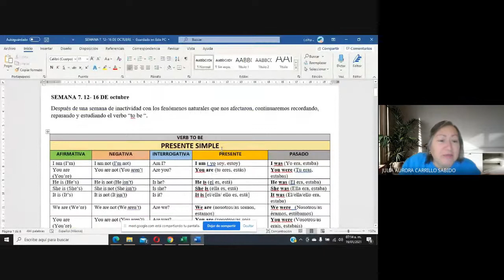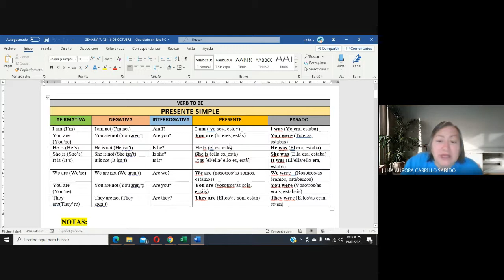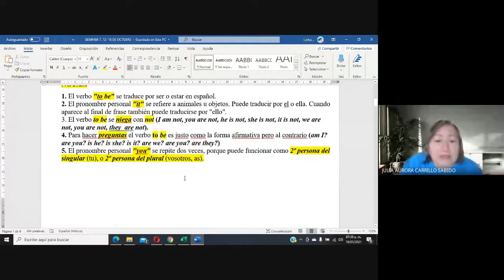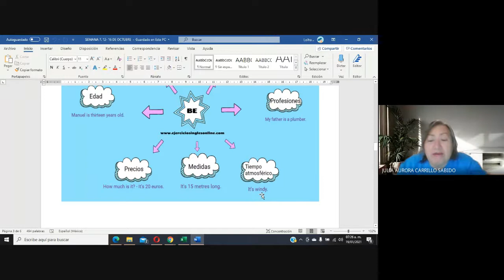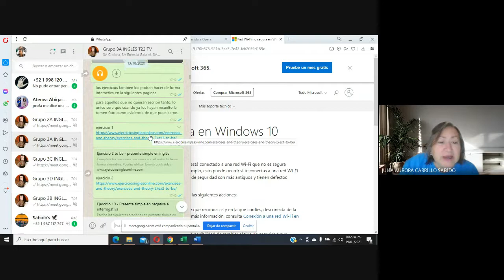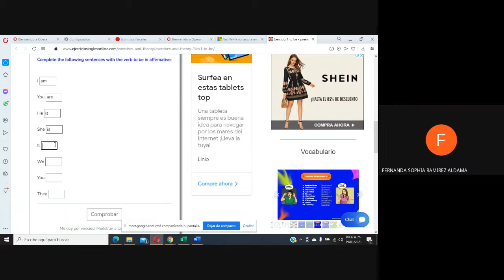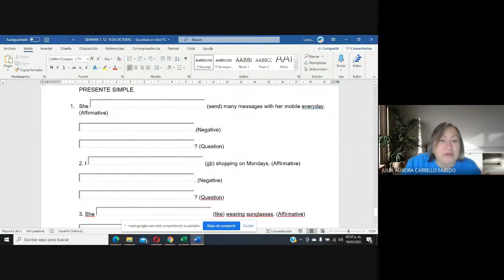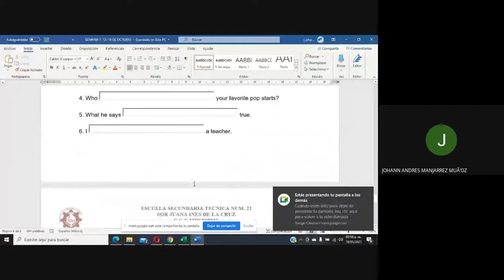2 y 3 grado 19 enero repaso semana 7